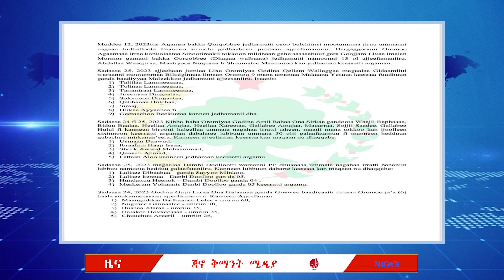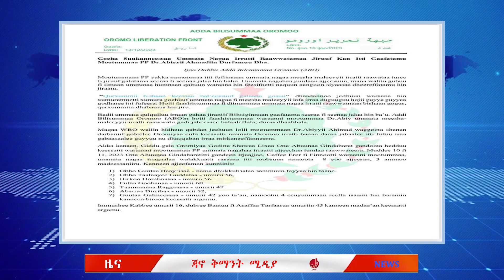ጃቅሚ ዕለታዊ ዘገባ 12 14 2023